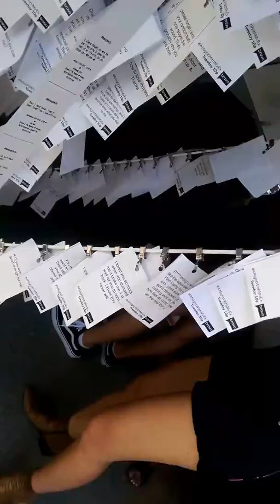Free Icees and Make Overs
On 23rd street they had free makeovers and icees to promote a new show on Bravo.